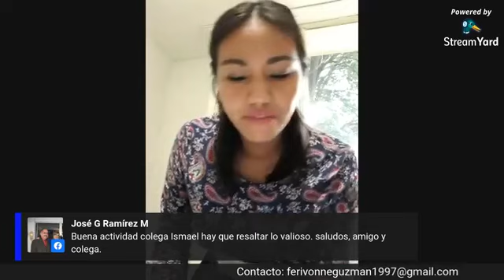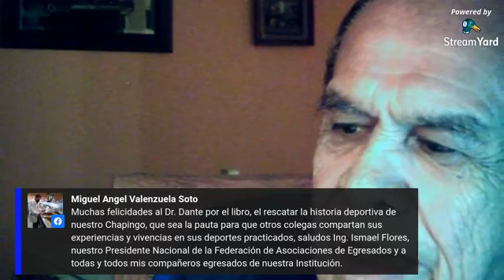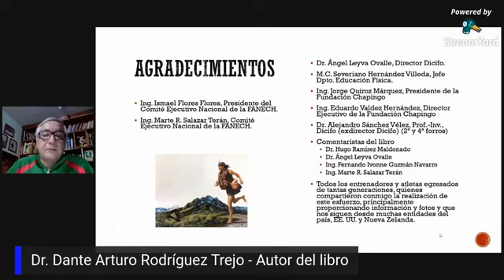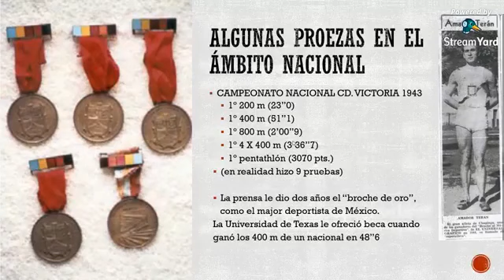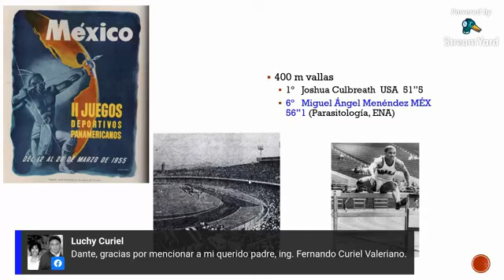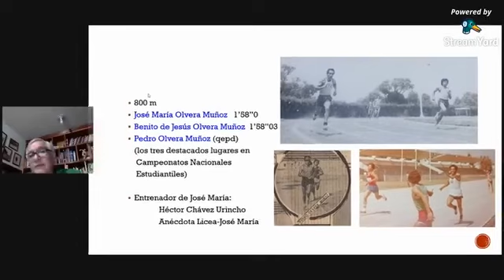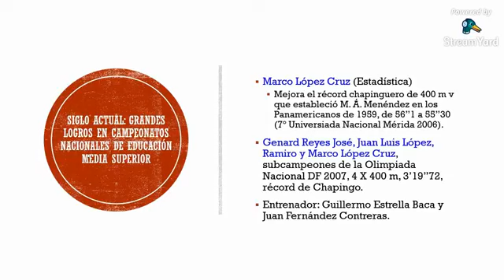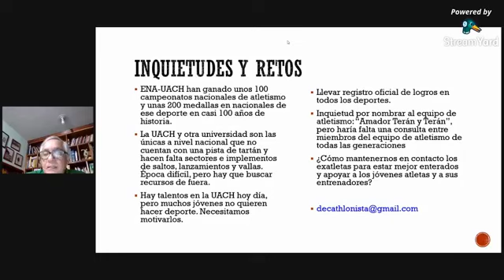Presentación del libro "Historia del atletismo en la ENA-UACh y otras glorias deportivas"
Presentación del libro "Historia del atletismo en la ENA-UACh y otras glorias deportivas" con la presencia del autor, el Dr. Dante Arturo Rodríguez Trejo.